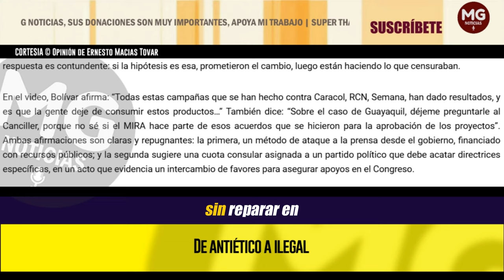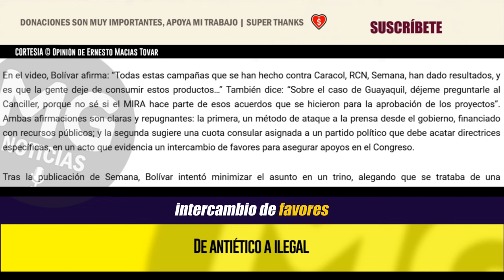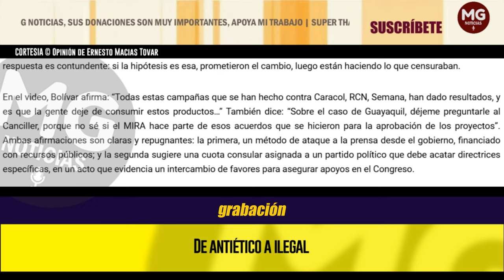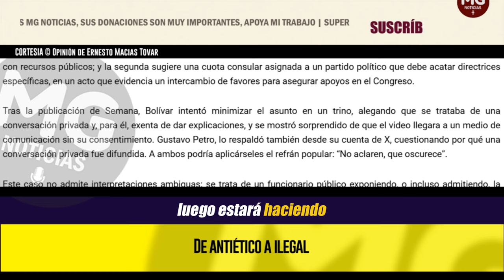DE ANTIÉTICO A ILEGAL 📢 (No es la primera vez que Petro y su círculo “corren la línea ética”...)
No es la primera vez que Petro y su círculo “corren la línea ética” para acallar a sus opositores, sin reparar en los métodos empleados. Los “petrovideos” no fueron más que una estrategia inmoral utilizada en campaña, y ahora emerge una estrategia igualmente cuestionable, que parece cruzar la legalidad, dirigida contra medios de comunicación y acompañada de una inquietante pestilencia de corrupción con los recursos estatales.
columna ERNESTO MACÍAS TOVAR para LA NACIÓN